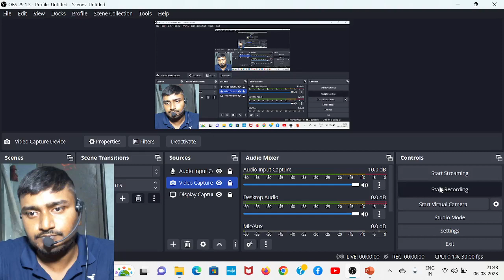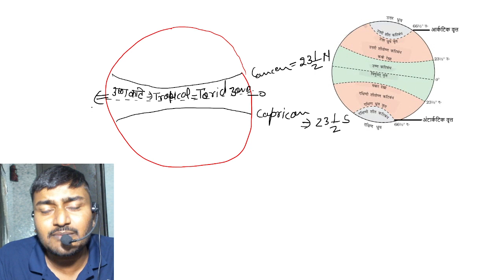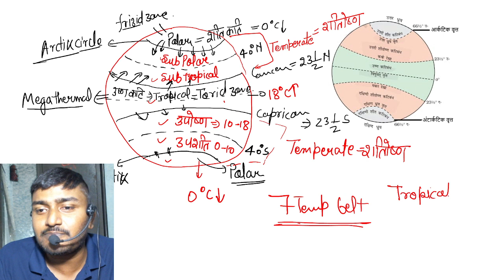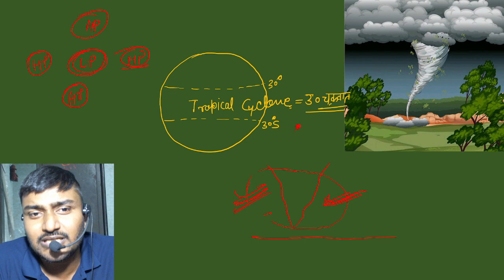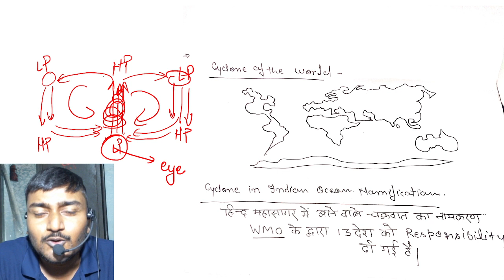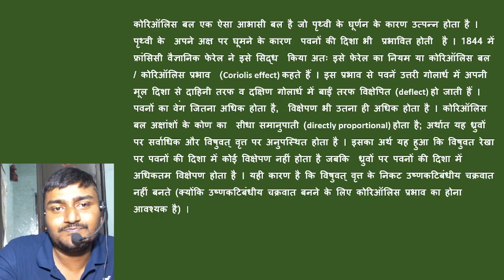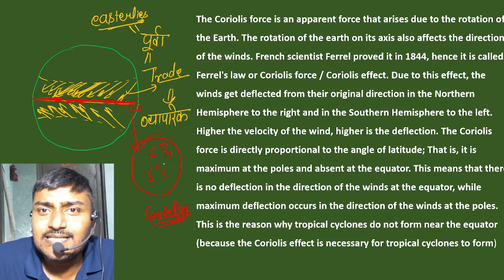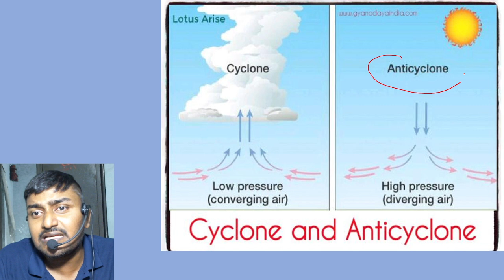CLASS -- 7 Tropical Cyclones And How They're Named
उष्णकटिबंधीय चक्रवात और चक्रवात का नामकरण ( Tropical Cyclones And How They're Named)